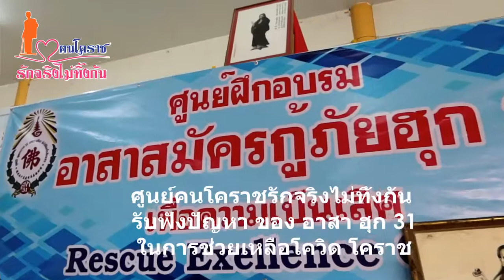ฮุก 31 โคราช ร่วมปรึกษาหารือ ศูนย์คนโคราชรักจริงไม่ทิ้งกัน จัดหาเครื่องมือช่วยเหลือโควิด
“ศูนย์ตนโคราชรักจริงไม่ทิ้งกัน” มอบค่าน้ำมัน 2 หมื่นบาท ให้มูลนิธิ ฮุก 31 พร้อมหาทางช่วยเจ้าหน้าที่อาสาสู้โควิด-19

วันที่ 22 กุมภาพันธ์ 2565 เวลา 14.00 น.ณ ห้องประชุมมูลนิธิพุทธธรรมการกุศล (ฮุก 31) นายเทวัญ ลิปตพัลลภ อดีตรมต.ประจำสำนักนายกรัฐมนตรี หัวหน้าพรรคชาติพัฒนา นายแพทย์วรรณรัตน์ ชาญนุกูล ผู้อำนวยการศูนย์ตนโคราชรักจริงไม่ทิ้งกัน พร้อมด้วย นายประเสริฐ บุญชัยสุข นายกเทศมนตรีนคร นครราชสีมา นายวัชรพล โตมรศักดิ์ ส.ส.นครราชสีมา พรรคชาติพัฒนา นายอุทัย มิ่งขวัญ ประธานสภาเทศบาลนครนครราชสีมา ทีมส.จ.,ส.ท.พรรคชาติพัฒนา ร่วมประชุมหารือกับคณะผู้บริหาร มูลนิธิพุทธธรรมการกุศล (ฮุก 31) เรื่องขออำนวยความสะดวกในการปฏิบัติหน้าที่ของฮุก 31 ในการเคลื่อนย้ายผู้ป่วย ผู้เสียชีวิต ผู้ประสบอุบัติเหตุ ฯลฯ

โดยมูลนิธิพุทธธรรมการกุศล (ฮุก 31) เป็นหน่วยงานจิตอาสาหลักของจังหวัดนครราชสีมา ในการปฏิบัติหน้าที่ช่วยเหลือและบรรเทาความเดือดร้อนของพี่น้องประชาชนชาวโคราช โดยเฉพาะในสถานการณ์การแพร่ระบาดของเชื้อไวรัสโคโรนา (โควิด-19) เจ้าหน้าที่ต้องทำงานหนักท่ามกลางอุปกรณ์ที่ขาดแคลนและต้องแข่งขันกับเวลาที่จำกัด จึงได้ขอหารือเพื่อหาแนวทางในการช่วยเหลือต่อไป

ผู้สื่อข่าวรายงาน ว่าในเบื้องต้นทางศูนย์ตนโคราชรักจริงไม่ทิ้งกัน ได้มอบเงินจำนวน 2 หมื่นบาท เพื่อเป็นค่าน้ำมันในการปฏิบัติหน้าที่สู้กับโควิด-19